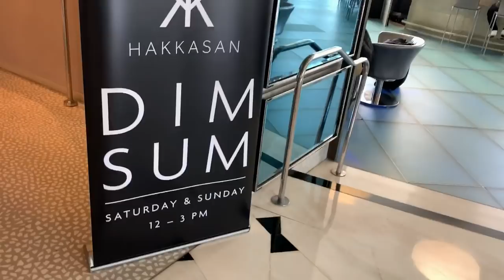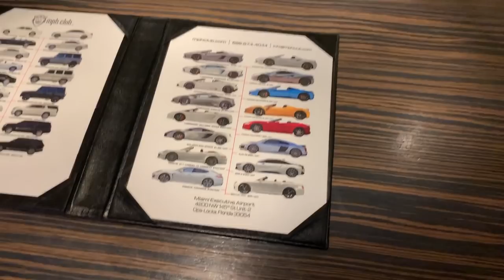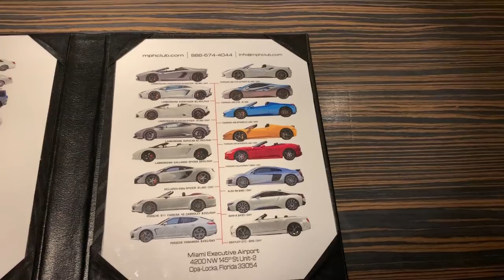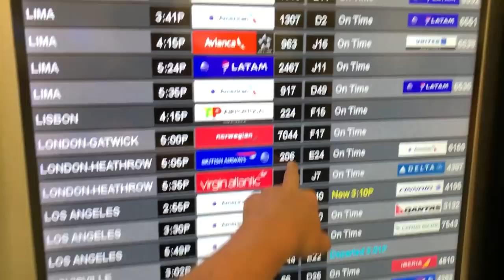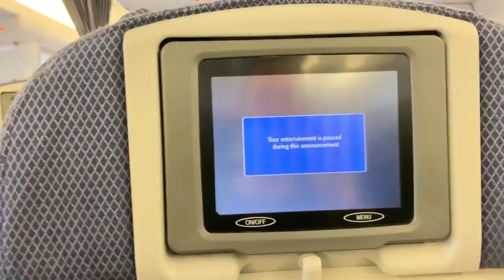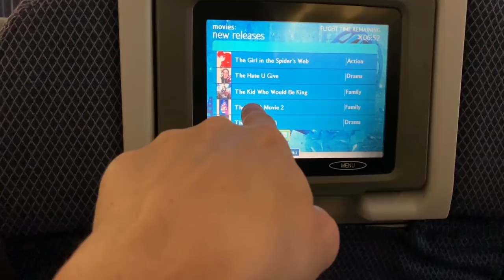The LONG JOURNEY Home!